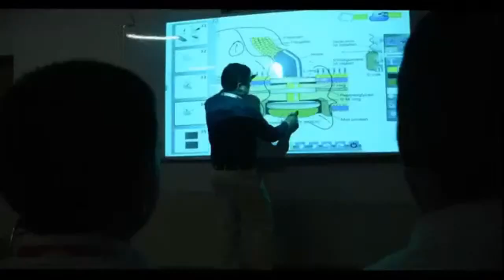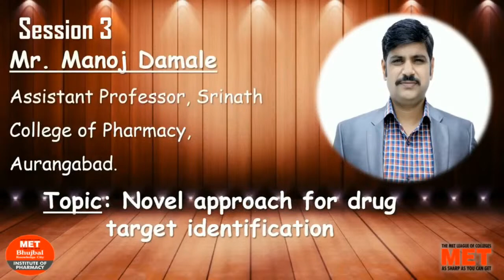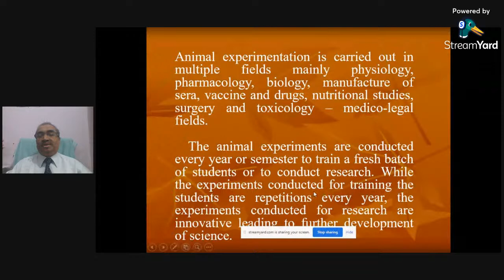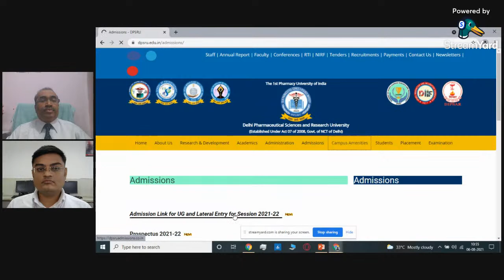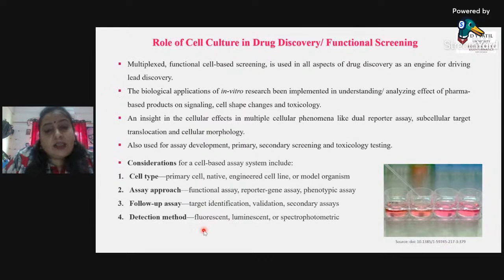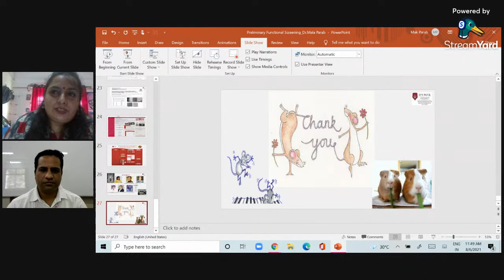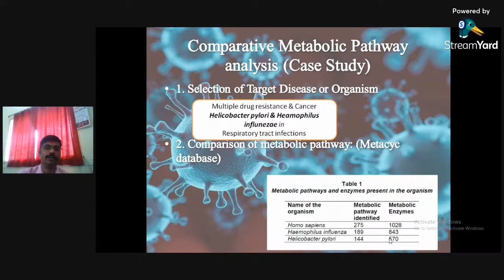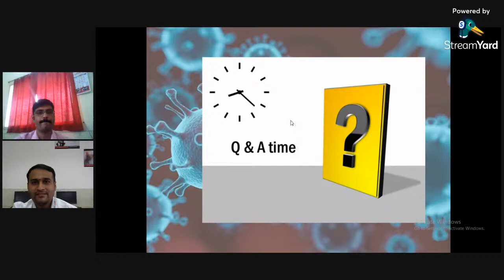A National Level One Day Seminar On "Recent Developments in Drug Engineering"